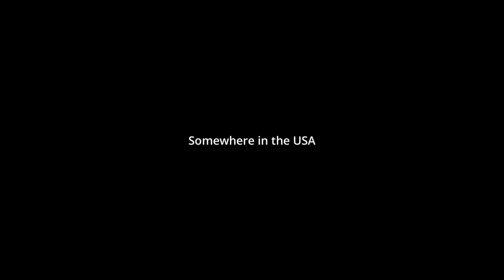Construction Simulator 2 Lite (by astragon Entertainment GmbH) / Android Gameplay HD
Enter the Westside Plains world and try out a limited number of missions in the free Construction Simulator 2 Lite. Feeling insufficient? Unlock the full version in the game store!

Construction Simulator 2 Lite - One of the most successful simulators in the Apple App Store!

In the Construction Simulator 2 Lite, the player heads his own construction company and sits at the head of 40 original licensed Caterpillar, Liebherr, Palfinger, Bell, STILL, ATLAS and Kenworth construction machines. Continue to build the popular Construction Simulator 2014. Take control of huge cranes, load building materials, pour cement, and place asphalt in the streets of Westside Plains. Construction Simulator 2 Lite takes place in the United States, where there are no shortage of roadways for construction and orders to be made with a variety of construction machines. Grow your business with new regions, expand your fleet, and make over 60 attractive and challenging construction jobs.

CONSTRUCTION SIMULATOR MAKES A HAPPY FLIGHT TO YOUR VEHICLE VEHICLE 40 VEHICLES AND MACHINERY Original Licensed Vehicles and Machines of Caterpillar, Liebherr, Palfinger, Bell Equipment, STILL, ATLAS and Kenworth. Take charge of a D8T crawler tractor, 430F2 or CAT 745C loader, Palfinger PK 27002 SH loading crane, 81K tower crane and Liebherr LTM 1300 mobile crane, ATLAS L310 wheel loader and Bell Equipment-B45E dump truck. T880 from Kenworth.

CONTINUING THE POPULAR CONSTRUCTION SIMULATOR 2014 Try the most sophisticated simulator build for smartphones and tablets.

OVER 60 DIFFERENT BUILDINGS Find out the Westside Plains regions and make over 60 attractive and challenging construction jobs such as repairing broken roads and rebuilding a railway bridge, small gardening jobs, building new housing and industrial halls, transporting goods and machinery, repair channels and more.

YOUR OWN BUILDING After investing in your own business, the player goes on to conquer another Westside Plains region, accepting once more and more lucrative construction contracts in the open world of Construction Simulator 2 Lite.

CONSTRUCTION AND ROAD REPAIR For the first time in the Construction Simulator 2 Lite series, it is possible to build and repair roads. Experience the game with a whole new perspective, using special CAT machines, and perform even more diverse tasks on the construction site.

REALISTIC CONSTRUCTION MACHINES MADE TO MOBILE DEVICES Control the machines by tilting or sliding and adjust the controls to your preference.

GAME CENTER SERVICE A rang system that allows you to unlock upgrades and new vehicles. Earn achievements and rank to become a magnate of building.

Build Simulator 2 Lite supports the following languages: English, German, French, Spanish, Italian, Brazilian Portuguese, Turkish, Japanese, Dutch, Russian, Korean and Traditional Chinese Simplified.

Do you like our game? Rate it in the App Store!

Do you have questions? We invite you to familiarize yourself with the frequently asked questions